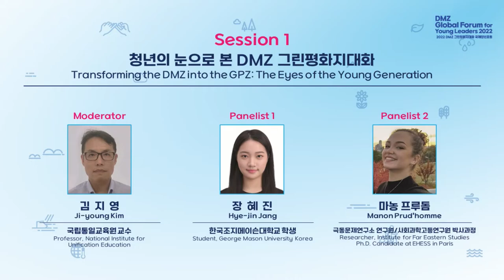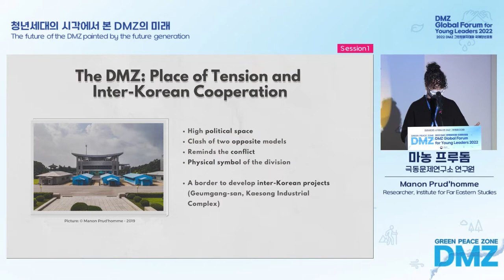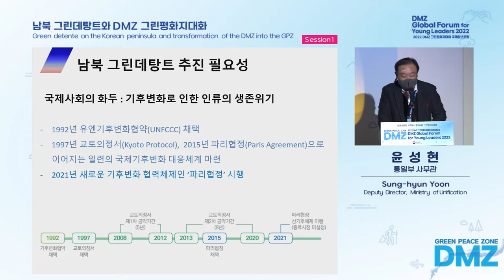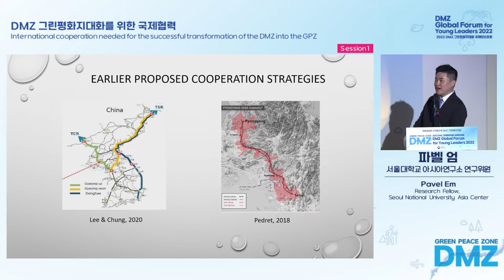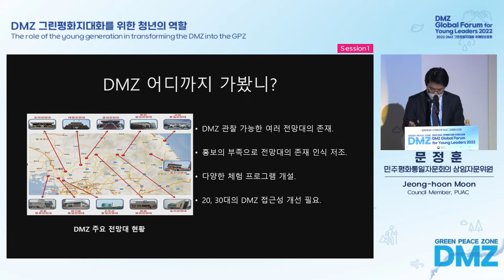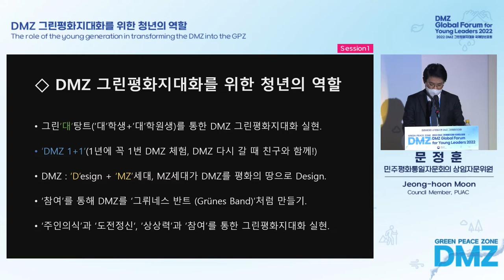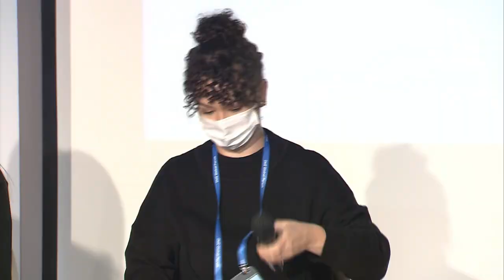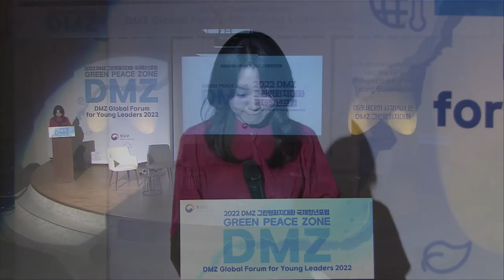【Session 1】Transforming the DMZ into the GPZ: The Eyes of the Young Generation